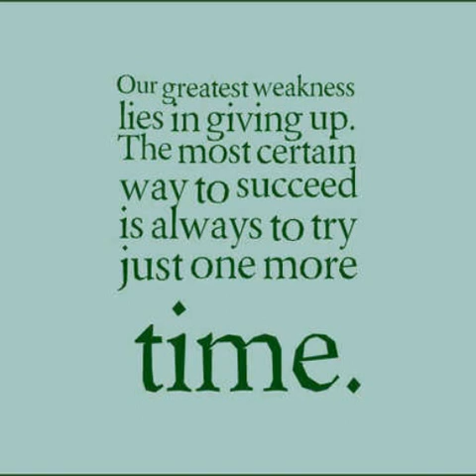Just One More Time (My Friend Of Misery bassline edit)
I worked on "My Friend Of Misery" bassline(coming from Metallica) :P